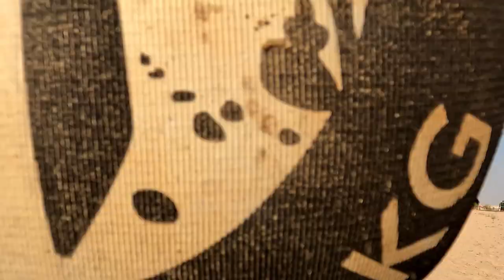Spartan Race Abu Dhabi 2022- Sprint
Hey viewers, are you looking to finish your first Spartan Race and you have doubt if you can do it? Here is my last Sprint in Abu Dhabi 2022 conquering 5k plus 20 obstacles. Health commitment is main key and unbreakable mind. Aroo!